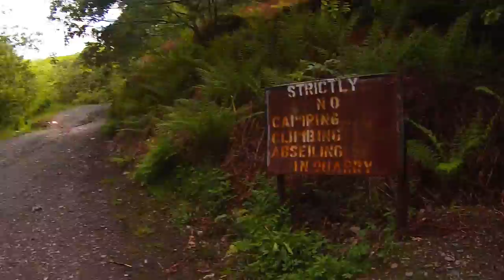Surfing, Snow TUBING, TOBOGGANING, Gliding and more. FUN in the UK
People say there is nothing to do in the UK. Just watch this video and all activities are available all year round! This is a video of stuff we did in the UK in 2015! Shot exclusively on the GoPro HERO series.

Surfing in Porthcawl
Surfing in Rest Bay
Camping in Shell Island
Visit to Stone Henge
Gliding at Buckmister Gliding Club
Segway at West Midlands Water Ski Centre Tamworth
Hiking at Stiperstones
Tubing and Tobagganing at Swadlincote Ski Slope
Visit to Nuneaton
Visit to Ludlow
Visit and chilling at Fairborne Blue Lake